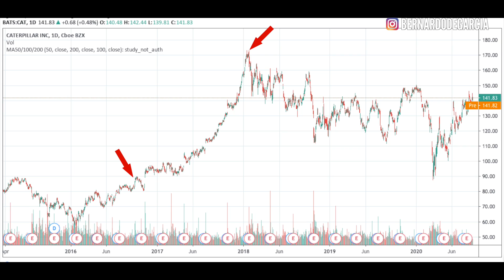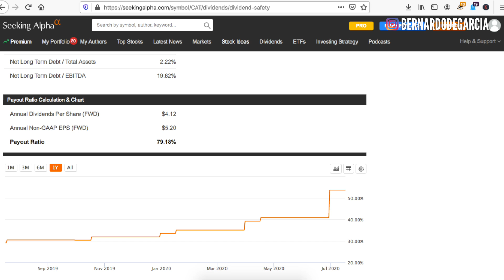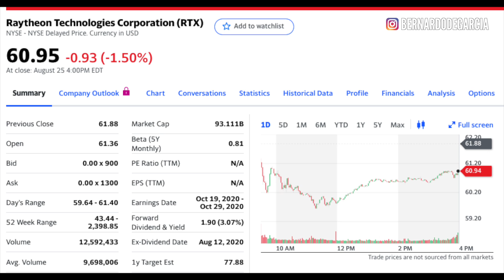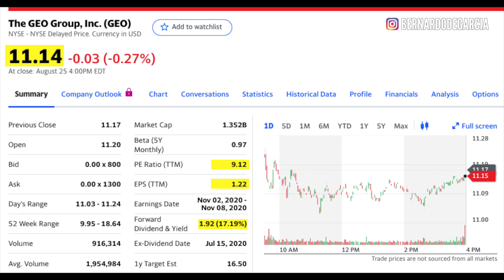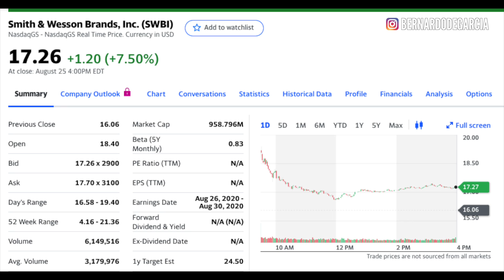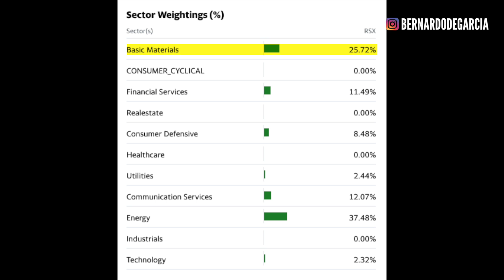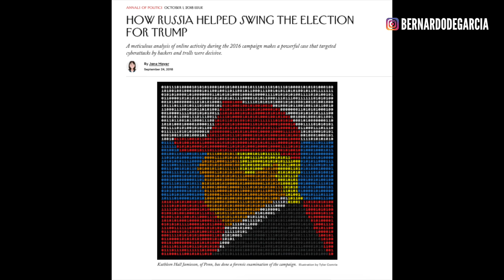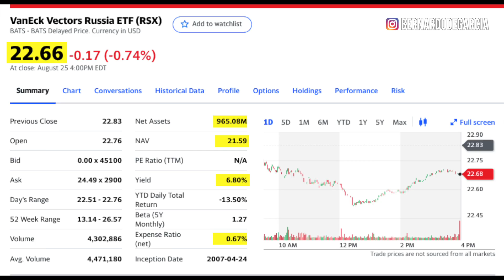Que Acciones Comprar si Gana las Elecciones Donald Trump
Ya nada falta para las elecciones americanas pero, sabemos qué acciones comprar si gana las elecciones Donald Trump? Podemos adelantarnos quizás a una victoria republicana e invertir en compañías que se vean beneficiadas de la misma para ganar dinero? Cómo podemos beneficiarnos del interés compuesto inviertiendo en bolsa si gana las elecciones Trump? En qué compañías deberíamos invertir?

En este video efectivamente vamos a ver hasta 4 acciones además de un ETF muy especial que se van a ver revalorizadas si gana las elecciones Donald Trump. Estas acciones además de verse revalorizadas si gana Trump, representan también muy bien la personalidad del mismo y por lo general no son nuestras AAPL, o MSFT o GOOG, sino que esta vez quise ir un poco más allá e intentaros traer compañías, acciones más desconocidas pero con igual potencial de revalorización e interés compuesto si invertimos en bolsa con las mismas.

Recuerda también dejarme saber qué compañías cres tú que se verán revalorizadas también por una victora de Donald Trump y darle a ESE BOTÓN DE ME GUSTA! :))

►MI EQUIPO

►Disco duro externo